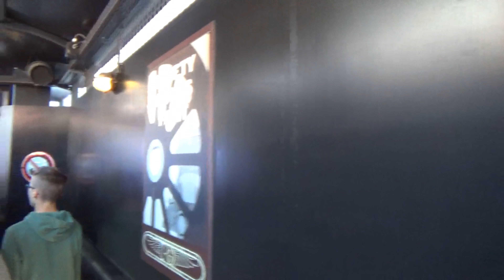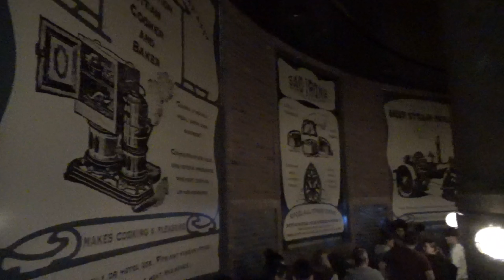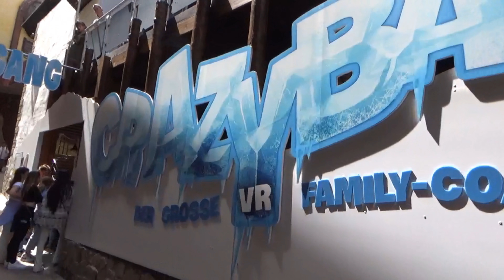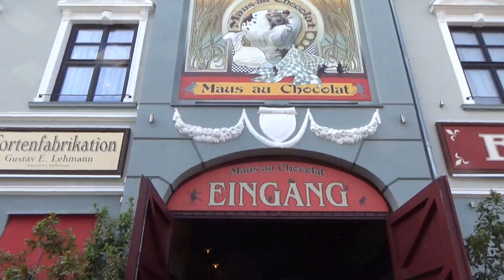Drukke Dag Phantasialand in Mei 2023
Het was een Drukke Dag in Phantasialand in Mei 2023!!

Welkom bij ons nieuwste avontuur terwijl we de ongelooflijke wereld van Phantasialand verkennen in deze vlog opgenomen in Mei 2023!  Maak je op voor een spannende rit terwijl we je meenemen langs de bloedstollende attracties, geweldige thema's en onvergetelijke ervaringen die dit geweldige themapark te bieden heeft. Van de razendsnelle spanning van Taron en het boeiende mysterie van Chiapas tot de meeslepende werelden van Klugheim en Deep in Africa, er is voor elk wat wils in Phantasialand. Laat ons je meenemen op een reis door dit magische land, waar elke stap een onvergetelijk avontuur is. Ervaar de sensatie van het onverwachte terwijl je de vele gebieden van het park verkent, die allemaal een onberispelijk thema hebben en ontworpen zijn om je naar een andere wereld te brengen. Van het ongelooflijke eten tot het adembenemende entertainment, elk moment in Phantasialand is een herinnering die wacht om te gebeuren. Dus ga met ons mee en ontdek de magie van Phantasialand - een plek waar spanning en avontuur altijd om de hoek liggen! Ondertiteling beschikbaar in het nederlands en engels. Het geluid zal beter zijn in de volgende vlog. Ik had geen externe microfoon op de camera in deze vlog.

- The speaker welcomes the audience to Rookburgh in Phantasialand and announces their plan to make a vlog.
- They mention that they recently visited the place with their wife at Hotel Charles Lindbergh.
- The speaker's colleague goes to the restroom, and they plan to ride F.L.Y. once it opens in about half an hour.
- They comment on the impressive queue and the four years it took to build the area.
- After the first ride on F.L.Y., they ask their colleague about their experience, who found it amazing.
- They arrive at Taron, mention the waiting time, and express their excitement about the powerful ride.
- They take a break to eat before continuing to Mystery Castle, expressing their hope for scare actors in the queue.
- They discover there are no scare actors and explain that they cannot film inside the attractions.
- After the ride on Mystery Castle, they plan to go to Talocan and share their anticipation.
- They comment on the intensity of Talocan's ride and then head to Wuze Town for spinning coasters.
- They mention the park's busyness and briefly show the coasters in the background.
- They talk about their experience on the Crazy Bats ride, which involved wearing a VR headset for the first time.
- They discuss the weight and discomfort of the headset but overall enjoyed the experience.
- They mention heading towards Black Mamba, check the waiting time, and enter Deep in Africa.
- They complete the Black Mamba ride and discuss the shorter-than-expected wait time.
- They proceed to Maus-au-Chocolat, an interactive dark ride, and plan to ride F.L.Y. again as a conclusion before heading home.
- They express disappointment when F.L.Y. experiences a malfunction but wait for it to reopen.
- F.L.Y. reopens, and they take the last ride of the day, mentioning the remaining waiting time.
- They conclude the vlog, mention their enjoyment of Phantasialand, and express appreciation for the park's immersive areas.
- They hint at a future vlog in the Efteling and say goodbye to the viewers until the next time.

 ​⁠​⁠​⁠@ThemePark-Holland 4k taron phantasialand